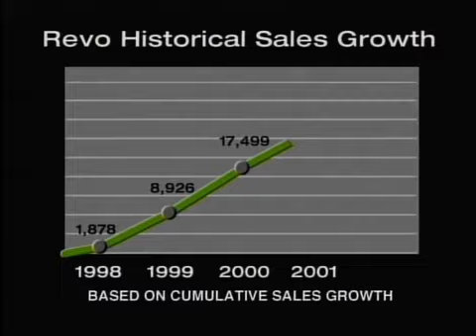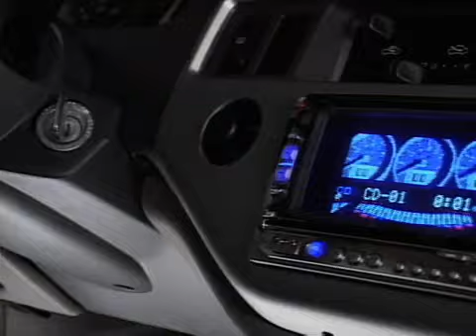1998-2005 toyota revo story (philippine version)